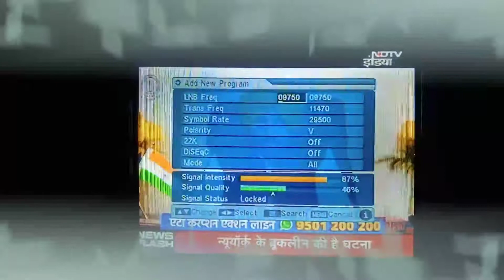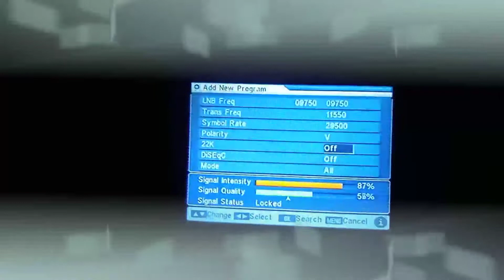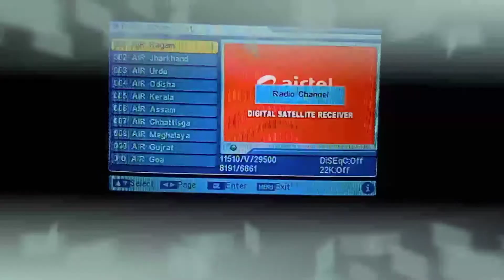DD sports channel free dish me kaise layen।